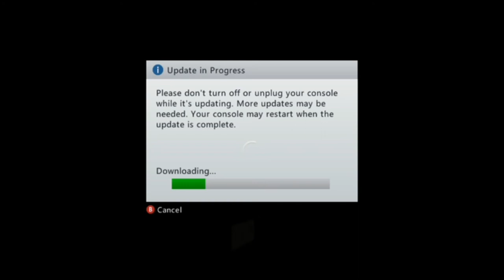FIRST TIME ON XBOX LIVE (I HAVE A CURSING PROBLEM)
●▬▬▬▬▬▬▬ OPEN ME ▬▬▬▬▬▬▬●

●▬▬▬▬▬▬▬ SONGS USED ▬▬▬▬▬▬▬●
Stray Bullets By Nightwalker Lots